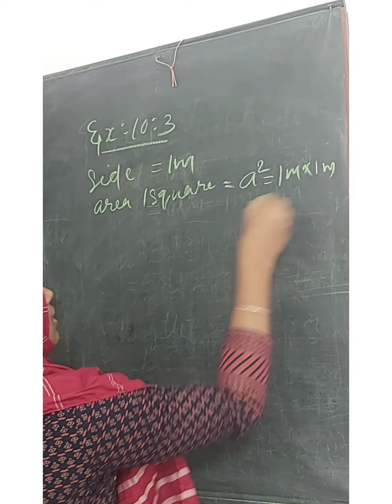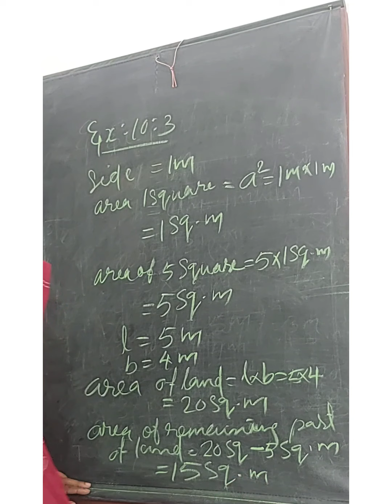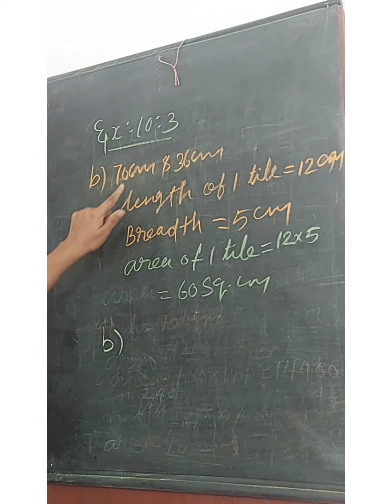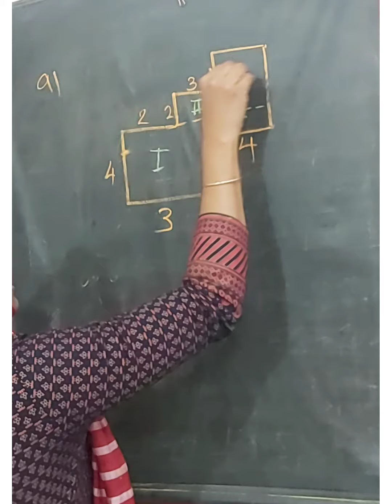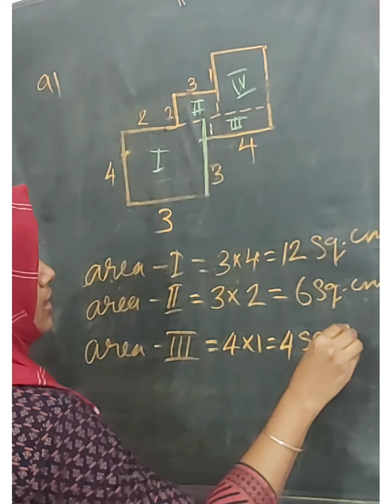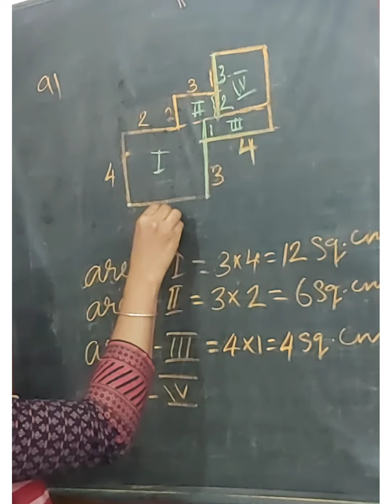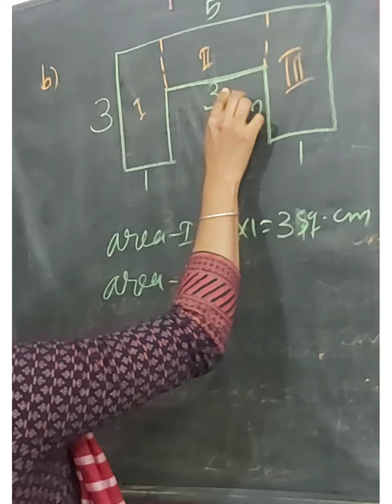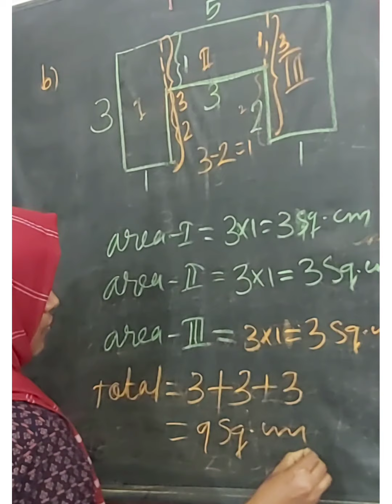Class-6 exercise 10.3 Q9- Q10-Q12